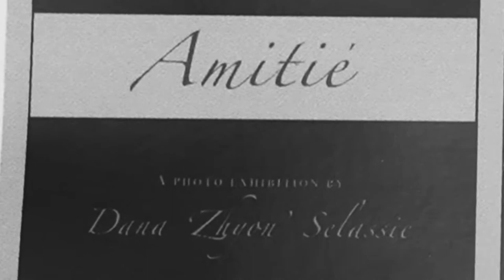On the Art Scene Amitie Photos by Dana Zhyon Selassie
On the Art Scene Amitie Photos by Dana Zhyon Selassie at Utopia, 17 Front Street, Hamilton , Bermuda